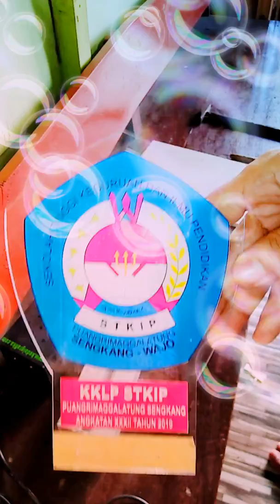Cara mudah buat plakat acrylic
Bahan acrylic 2 mm, gambar menggunakan stiker transparant di cetak terbalik lalu dilapisi stiker putih terus ditempel di acrylic
UNTUK JENIS STIKER DAN CARA PRINTNYA BISA CEK DI VIDEO